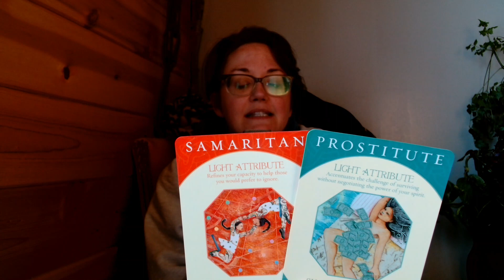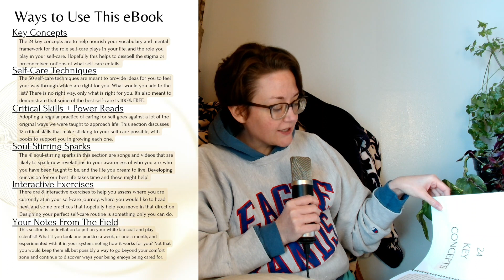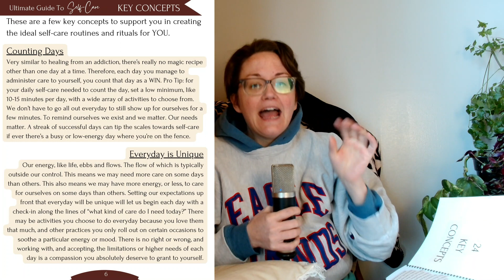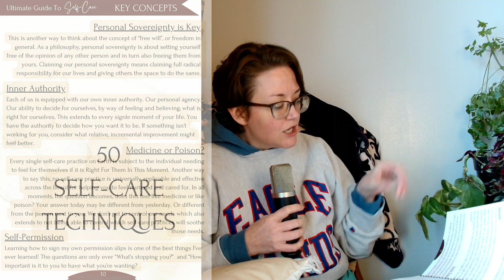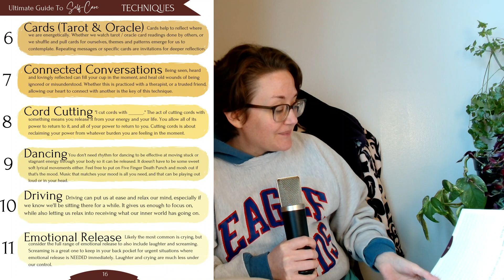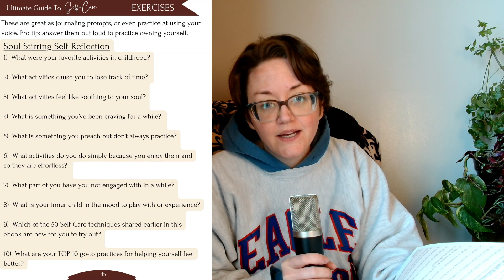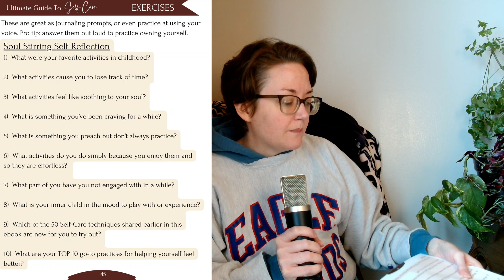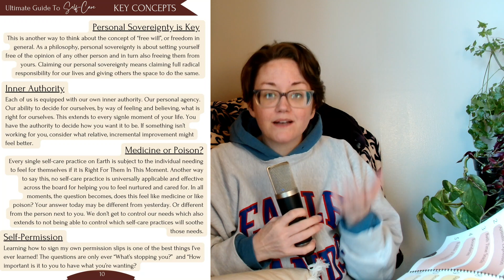Crafting Bespoke Self-Care Just For YOU | The Ultimate Guide to Self-Care FREE PREVIEW 14 pages 💚💪🦋🌻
Get The Ultimate Guide to Self-Care for yourself! 💕

Etsy Shop

Interested in chatting one-on-one?

Card Decks Referenced
Caroline Myss Archetypes Cards
The Wild Unknown Animal Spirit Deck
Earth Alchemy Oracle Card Deck

Thank you for your presence in this space and sharing it with others you think would enjoy it. Whatever ways feel good to you. Thank you for being here and for everything you are doing to allow even greater love into yourself. It is felt and appreciated in the collective. 💦💦

I'm hardly ever posting anywhere except YouTube but you can follow if you like, who knows what the future will bring!

Never expected though always very much appreciated! I pour my heart into this work because I believe in it. Any way you choose to show me you believe in it too is always much appreciated. 💖